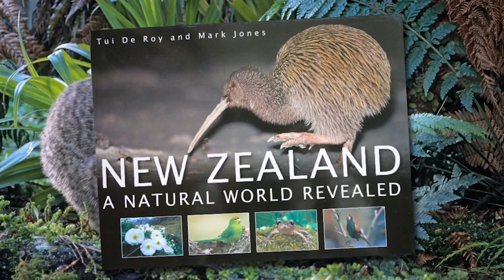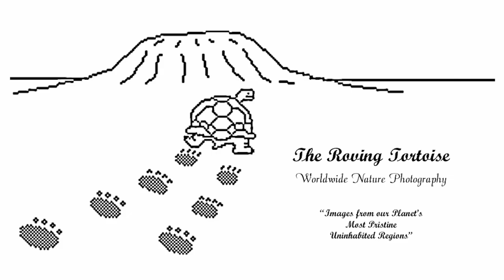Capturing Elusive Wonders, Tui De Roy, Wildlife Photographer at NatureInFocus 2016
About Tui De Roy:

Tui is an award-winning wildlife photographer, naturalist, and author of many books on wildlife themes around the world. She is also an ardent conservationist who has combined her life’s three passions — Wildness, Photography and Conservation — into a successful career as a world communicator striving to sensitise her audiences to take better care of our natural planet.

She runs The Roving Tortoise Nature Photography together with business partners Mark Jones and Julie Cornthwaite, working freelance under the logo ‘Images of Wildlife and Wilderness from Our Planet's Most Pristine, Uninhabited Regions’.

Published in more than 40 countries, Tui’s first articles appeared in major U.S. nature magazines when she was 19, followed a few years late by her first book, GALAPAGOS: ISLANDS LOST IN TIME (Viking 1980). Many subsequent volumes cover not only the Galapagos Islands, but other natural wonders of the world, notably Antarctica, the Andes Mountains, and New Zealand. Her most recent books include ALBATROSS: THEIR WORLD, THEIR WAYS, an in-depth celebration of the world’s most endangered multi-species bird family, and GALAPAGOS: PRESERVING DARWIN’S LEGACY, which represents a compilation of 50 years of science and conservation work since these islands were declared Ecuador’s first national park. This latter effort won Tui an ‘Honorary Park Warden’ medal from the Galapagos National Park when she decided to publish a Spanish translation of the book for free public distribution and awareness-raising as closure to its 2009 half-century anniversary events.

Besides publishing credits, Tui has also lectured extensively in North America, including at the Smithsonian Institution, American Museum of Natural History, New England Aquarium, California Academy of Sciences, etc, and in Europe (Germany, France, Belgium, Finland, UK).

About Nature InFocus:

Nature InFocus is Asia’s premier nature and wildlife photography festival. It is a platform for passionate nature & wildlife photographers to showcase their work, learn from fellow photographers, discuss important and interesting topics, as well as build awareness in the community regarding nature conservation.

We invite you to be a participant of this ongoing process and dialogue in the interest of wildlife conservation.